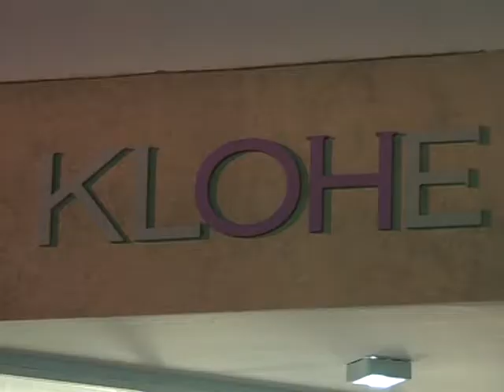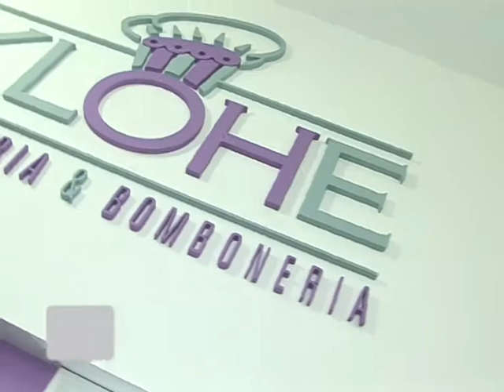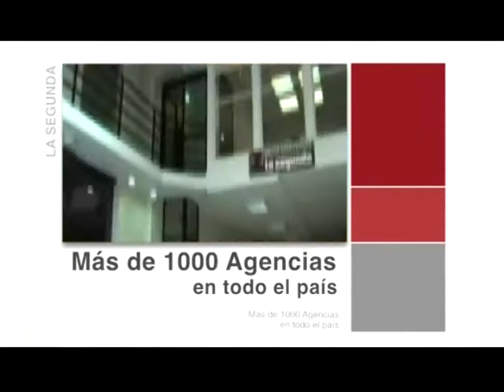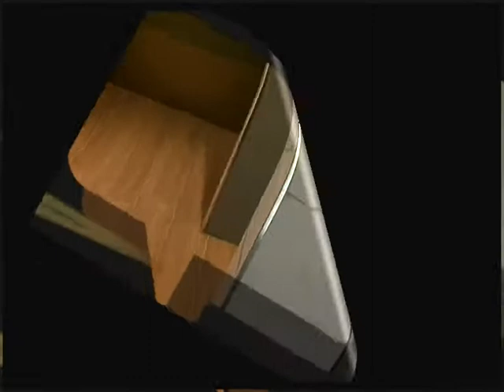Programa 17 de Agosto de 2013